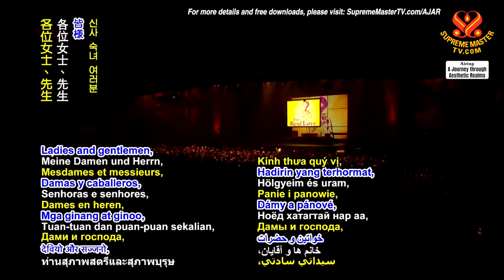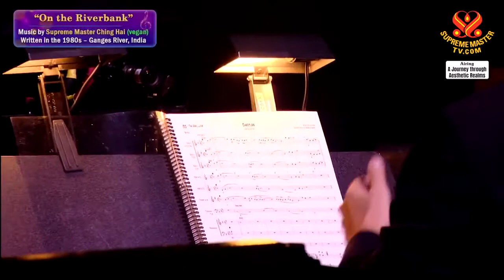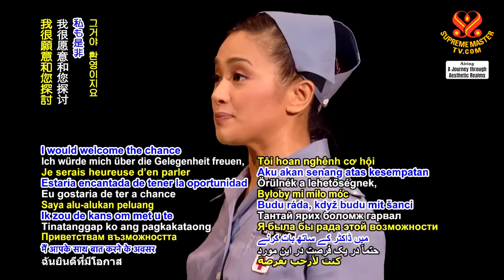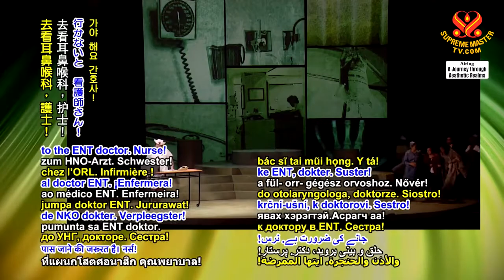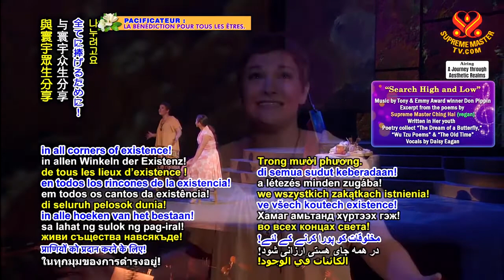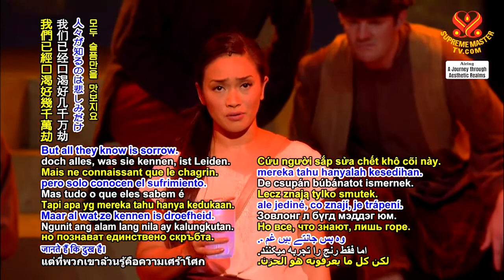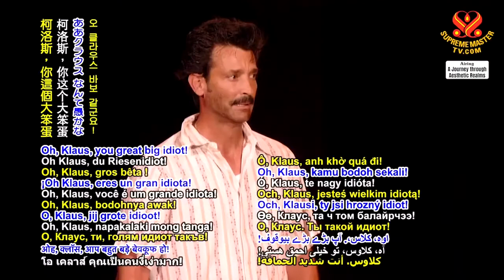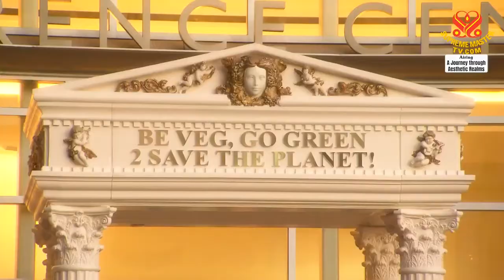TRỌN BỘ, “ Chân Tình ” - Nhạc Kịch Gắn Kết Trái Tim - Hội Quốc Tế Thanh Hải Vô Thượng Sư